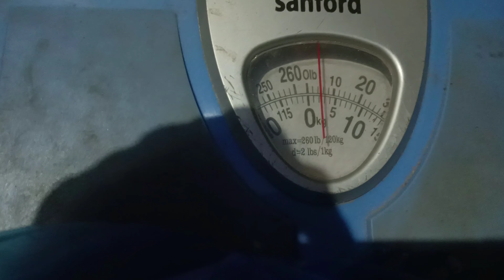Rohu Fishing 2kg with Spider hook in Tamil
*NEW VIDEO*
                          *EVERY TUESDAY & FRIDAY 6:PM*

🤗your support and motivation only helping me to put next video.
🤗உங்கள் ஆதரவும் ஊக்கமும் தான் அடுத்த வீடியோவை போட எனக்கு உதவுகிறது.

and get more videos related